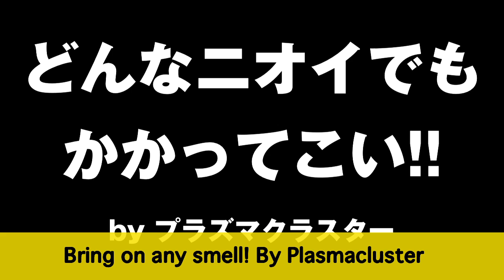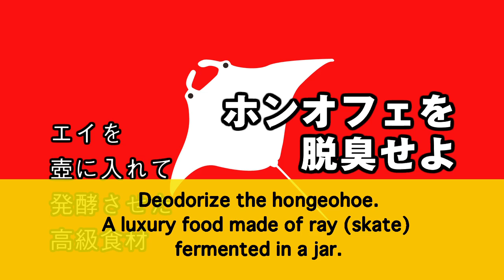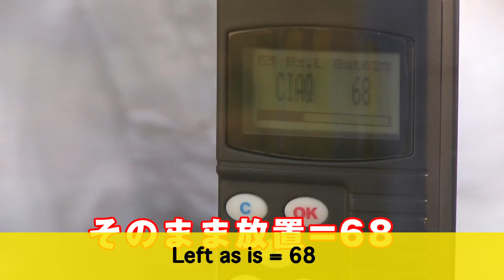World No. 2 vs. Plasmacluster Ions (And an alpaca joins the battle?!)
Plasmacluster Ions have taken on a variety of smells in the past. Now, the smell of ???, said to claim the world's No. 2 spot in the stink ratings, stands in their way as a challenger! Will the Plasmacluster Ions be able to beat this formidable enemy? What will be the outcome?! Also, a cute alpaca from the animal kingdom participates in the match! Don't miss this battle!!
(*Results are merely the outcome of our original experiments. The reactions to smells are made by our Yuuuchuubu members and are purely personal.)